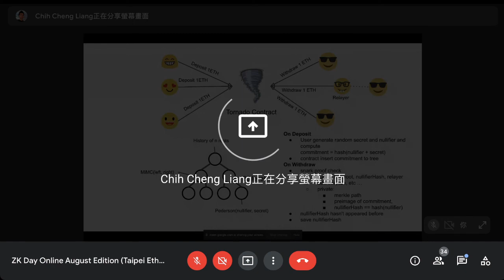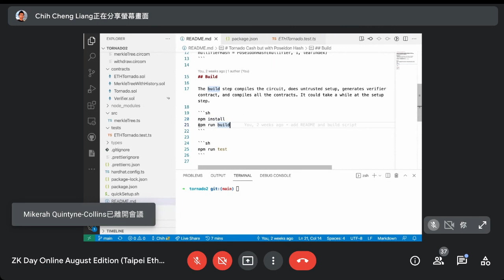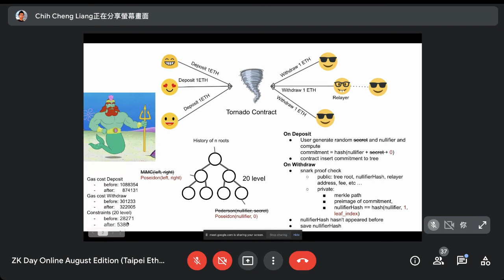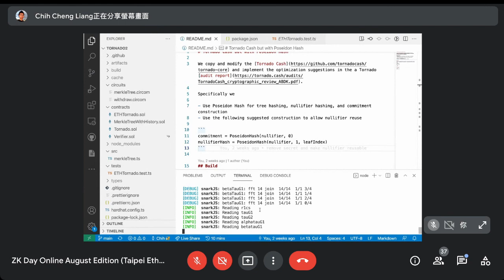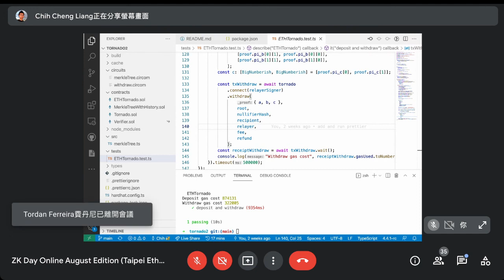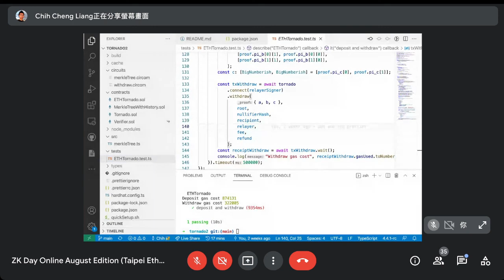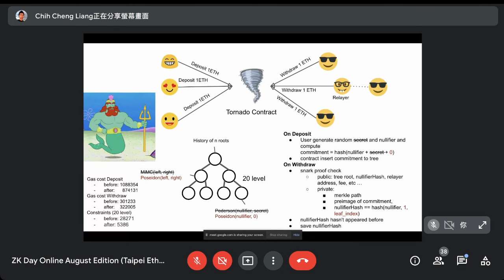Chih-Cheng Liang | Tornado Cash with Poseidon Hash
Speaker intro
Chih-Cheng Liang builds zero-knowledge proof applications on Ethereum. EF's Privacy and Scaling Explorations Team.

Talk description
"Tornado Cash with Poseidon Hash"

Tornado Cash is a non-custodial transaction mixer on Ethereum. A user deposit funds then withdraw them using a zksnark proof to hide information and break the link between depositing and withdrawing addresses. The core logic of the Tornado Cash is implemented in short line of codes. The circuit part has less than 200 lines. In this talk we present a variant of Tornado Cash that’s proposed in one of the original project’s audit report. It features even more simplified circuit logic and nullifier hash construction. Also the project is built on ethers.js, hardhat, and newer versions of Solidity and Circom, so that the codebase is quickly reproducible in the newer development environments. The goal of this project is to help onboard new developers to learn how Zkapp works.